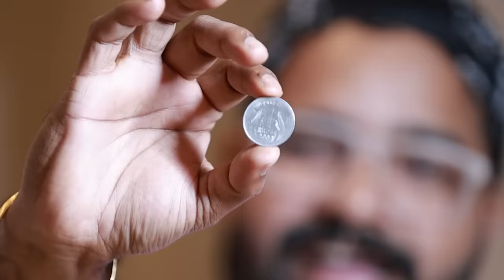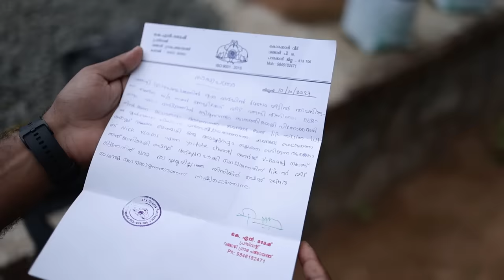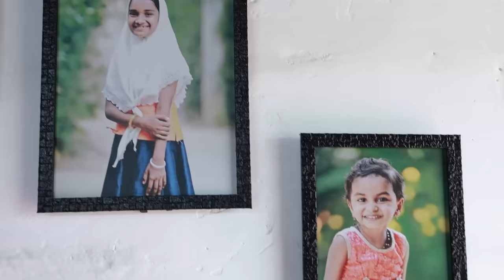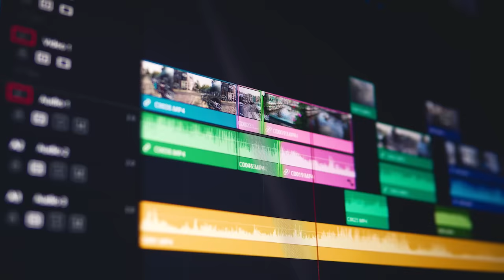I Sold My House For Rs. 1 🤑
I bought my own dream house because of Astrotalk
Your first chat is free from my link
Thanks Hamna welding
Mepparambu palakkad
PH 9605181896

Poor to Rich
House for Rs.1
House for 1 Rupees